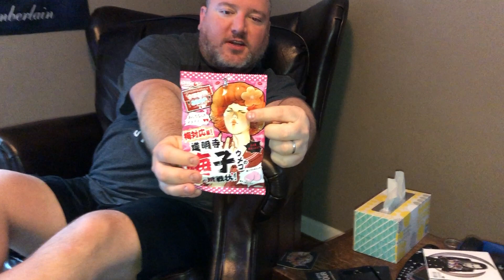Ribon Soft Plum Super Sour Candy Review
I take another trip to Japan from the comfort of my leather chair Gandalf to sample a sour plum candy.